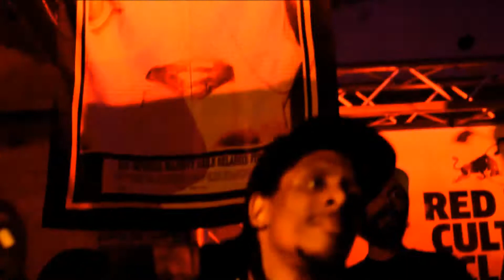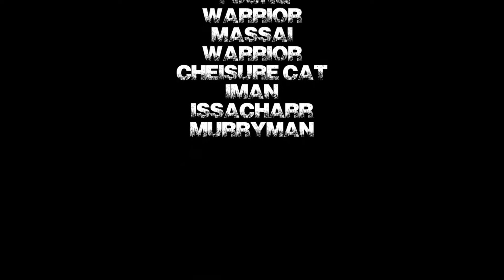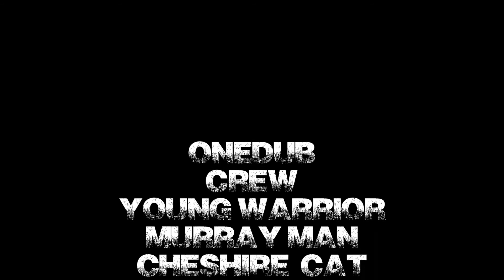One Dub Red Bull Culture Clash PT 2 Birmingham